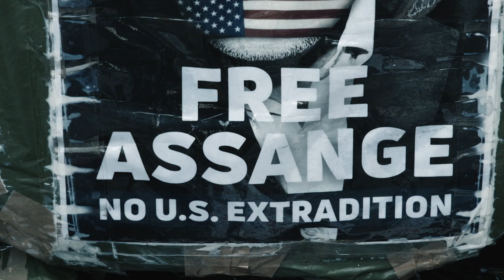JULIAN ASSANGE: REVOLUTION NOW TRAILER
From coder to convict, In his teenage years living in Australia, Julian Assange found himself in the
centre of a burgeoning technology driven world. With an affinity to computers, Assange began
experimenting with coding and hacking.
WikiLeaks releases over 92,000 documents to The Guardian, The New York Times and German
publication Der Spiegel. Disclosing friendly fire and civilian casualty incidents in the war in
Afghanistan between 2004 and 2009. The scale of which can be compared to the 1970s
 Pentagon papers; this lead the united States government to launch a criminal investigation into
 WikiLeaks…
Some see a terrorist... some see a journalist.
This is an unparalleled look at the journey of how one man and his mission to empower the world
with information became the target of the most powerful government in the world, the United
States government.
From coder to convict.
This is the story of Julian Assange.
One man and his fight for a fair trial. One man and his quest for truth!